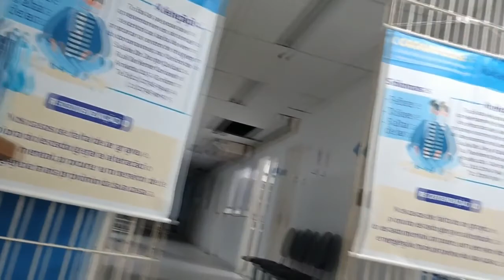MINHA GARGANTA INFLAMOU TANTO QUE FUI PARAR NO HOSPITAL (AMIDALITE)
MEU INSTAGRAM: @FERNANDOPINNA1

MEU TWITTER: @FERNANDOPINNA1